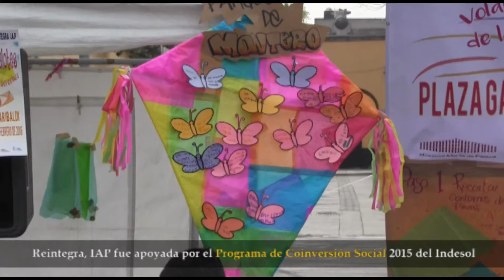Reintegra, IAP: Encuentro Nacional de Papalotes